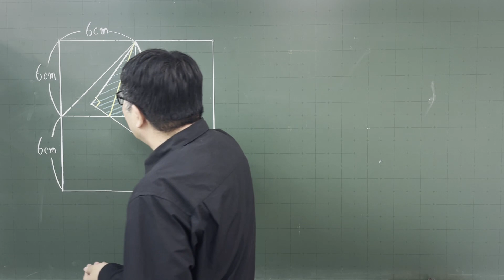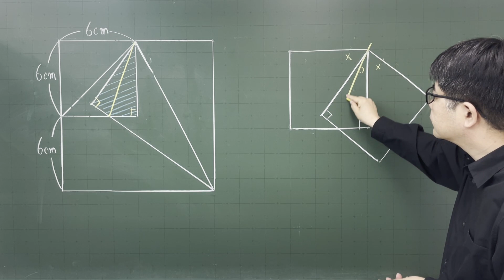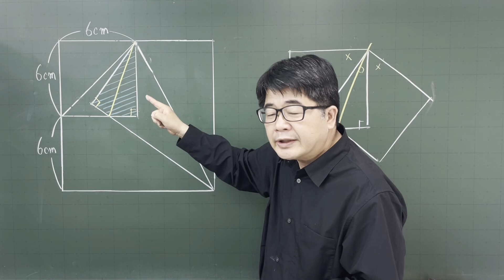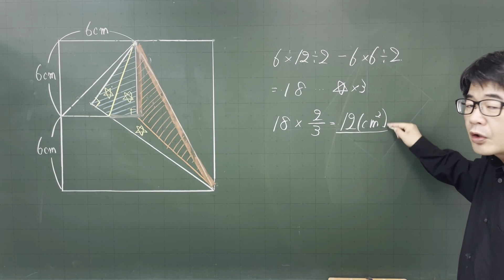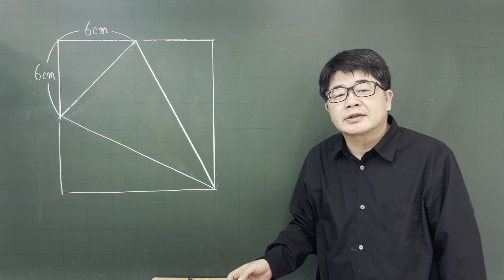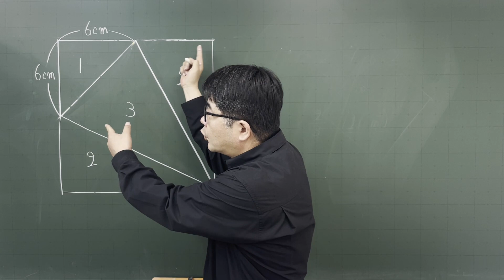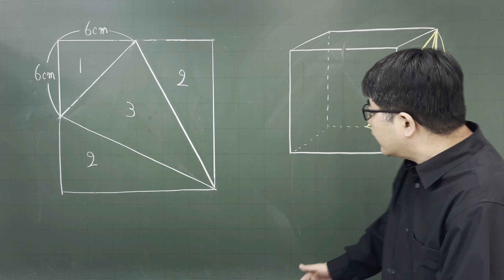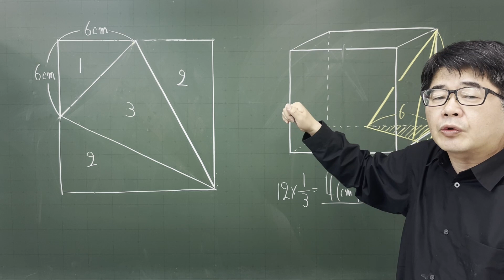【中学受験算数】平面図形・正方形の２回折り曲げ ・立体図形・展開図が正方形の立体【最難関クラス】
正方形を２回折り曲げた図形の重なりの部分の面積を考える問題です。難しく考えることなく、まず基本情報の整理から考えていきましょう。
立体図形の展開図から元の立体を考える問題です。最近では、入試ではかなりスタンダードな問題といってもよいかと思います。派生した難問が多くみられる問題ですから、丁寧な理解をしっかりとしておきましょう。

【面白い図形問題】難関中学だけど計算不要の一発ひらめき問題【3通りの解き方】

円と正方形の超おもしろい問題３選！詳しい解説もあるよ！【毎日少しずつ中学受験算数７１】